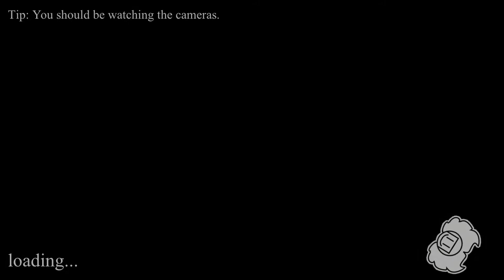One Night at IC's 2 Night 3 & 4 Complete